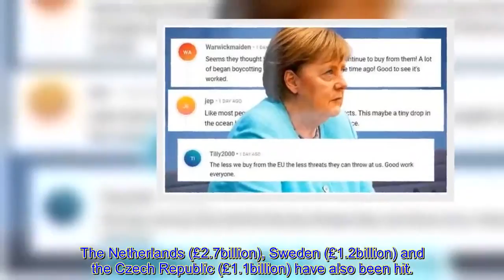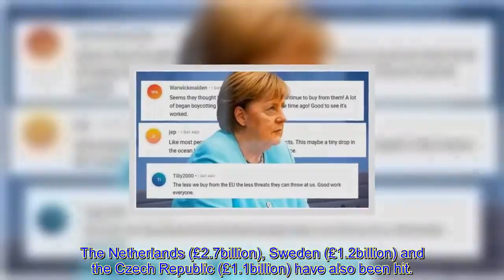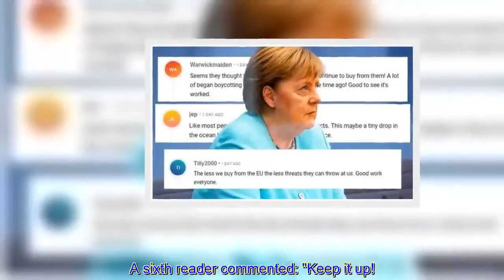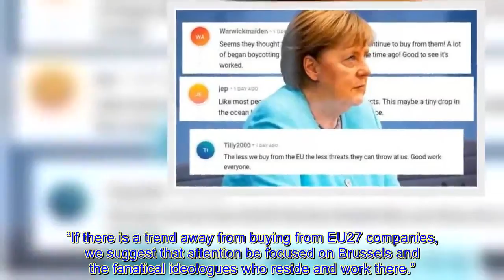'Less we buy, less they can thre@ten us!' Britons back EU goods boycott as Germany suffers